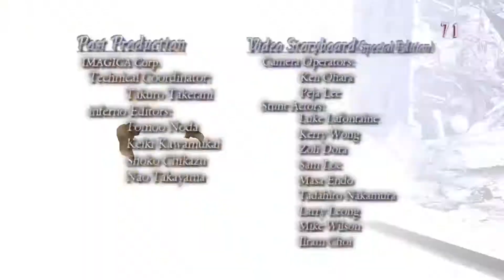Devil May Cry 3: Dante's Awakening Special Edition - Arkham Boss/Vergil Final Boss & Ending(PS5)